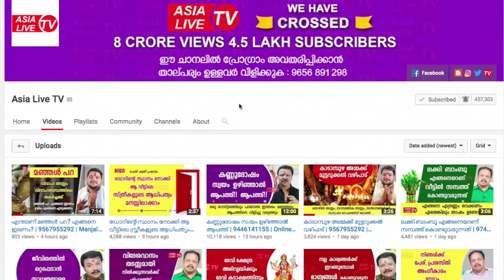ചോതി 1195 വർഷഫലം | 9567955292 | Chothi Astrology prediction | Asia Live TV